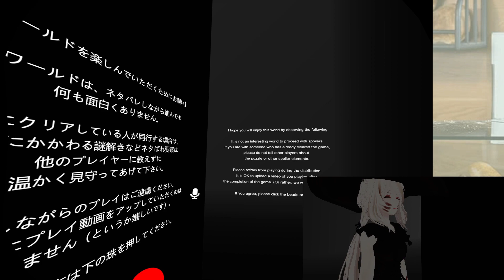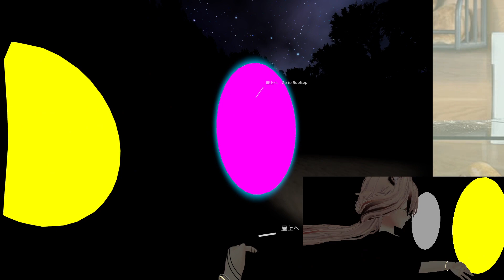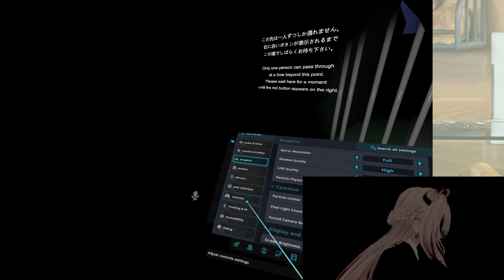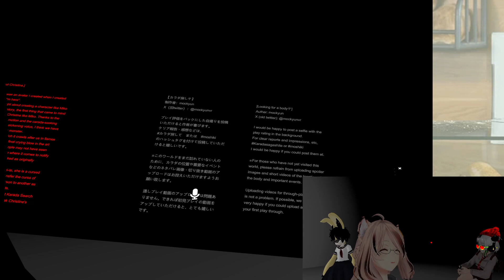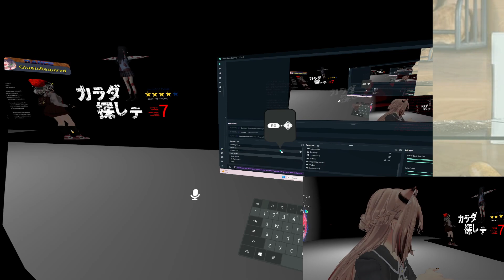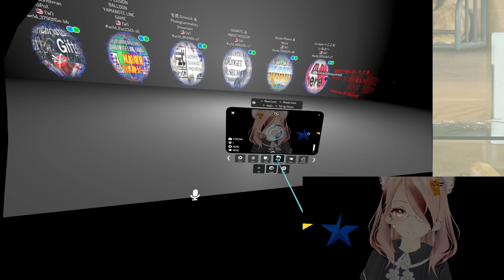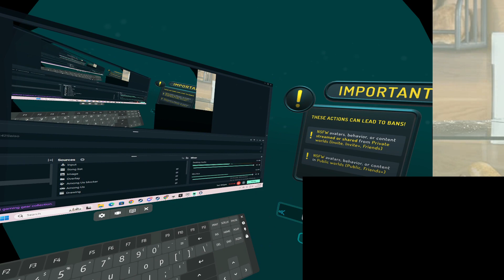Looking for a Body (VRChat Map) - 10/13/23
Recorded off stream on October 13th 2023 for the map カラダ探しテ ~Looking for a Bodyテ~ ［Horror］by mockyun.